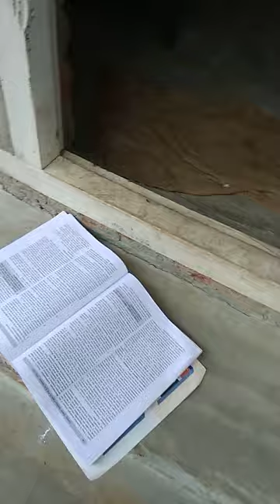Venu's Talk Show